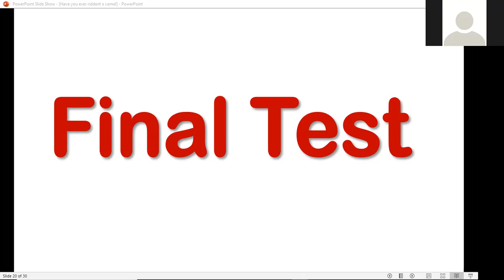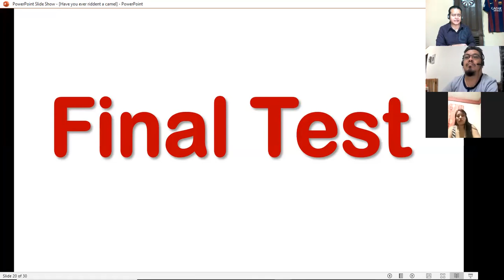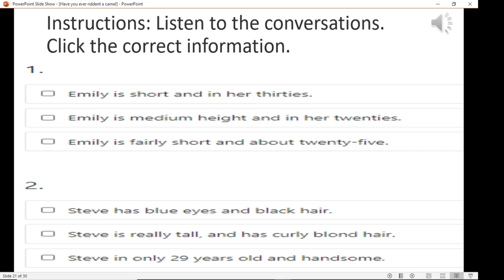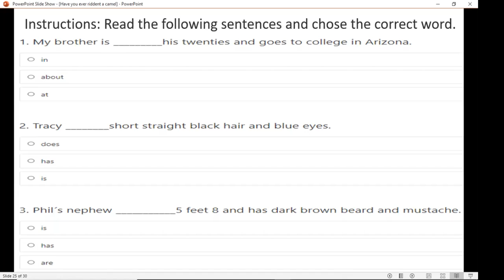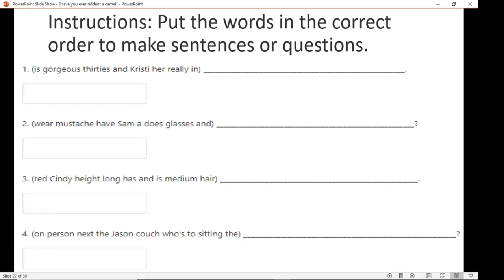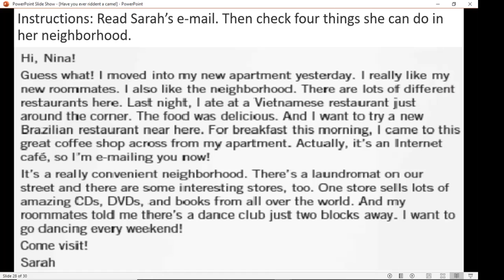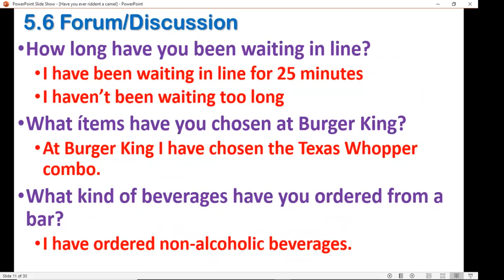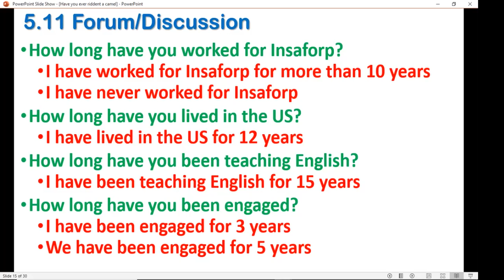Ingles Corporativo-PI2-02-8-9PM-10-20-2 Session15 November18